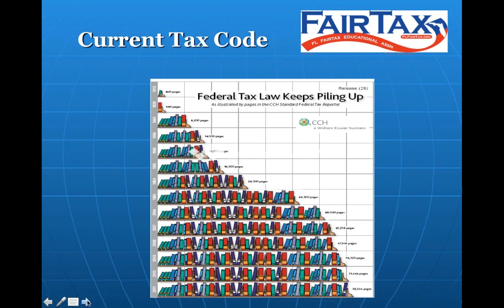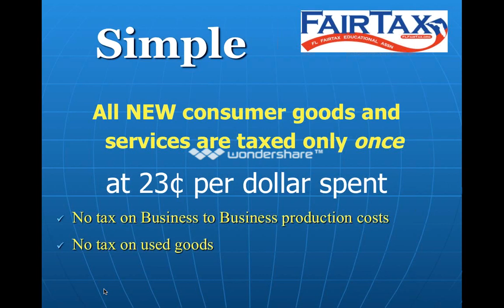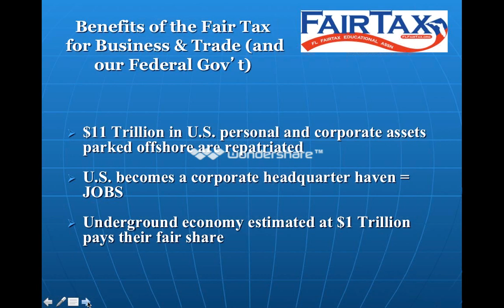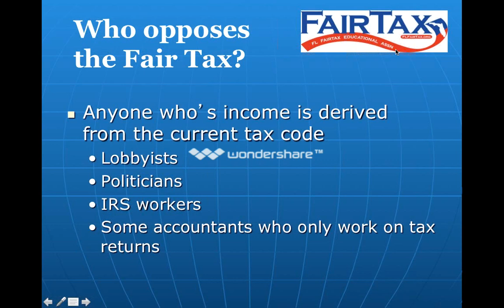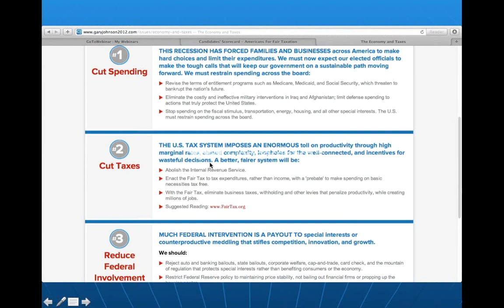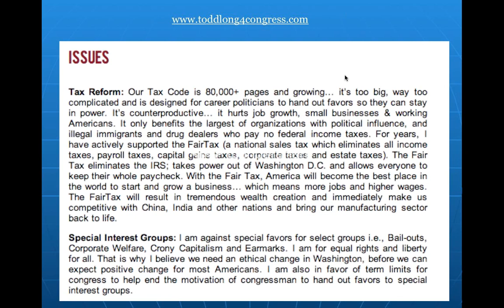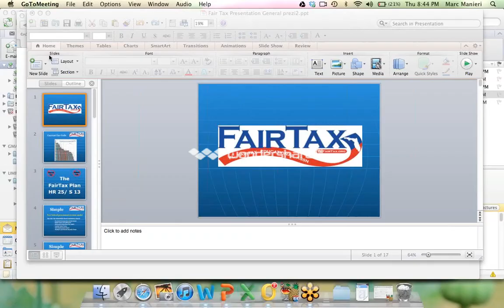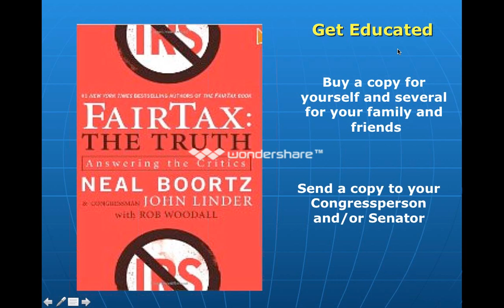2012 1025 Understanding the FairTax 7 59 PM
The Candidates' Positions on the FairTax